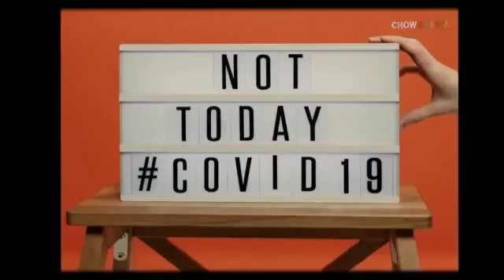కరోనా వైరస్ అవగాహన Coronavirus Awareness